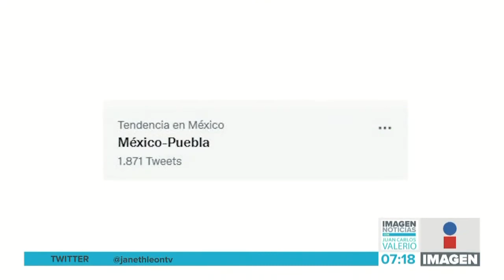Bloqueo Autopista || Noticias con Juan Carlos Valerio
Por màs de 8 horas, habitantes de Santa Rita Tlahuapan bloquearon la autopista Mèxico - Puebla.